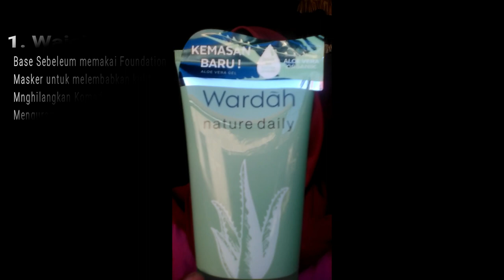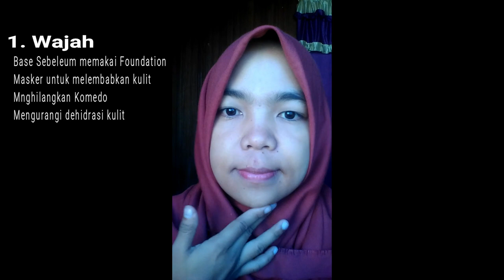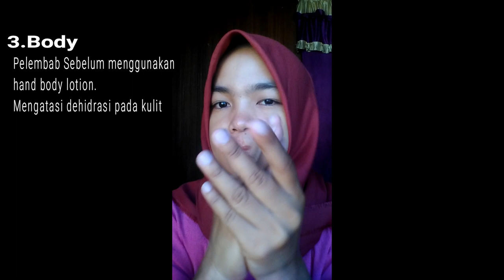Manfaat dan cara pemakaian Wardah Nature Daily untuk kecantikan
OPEN ENDORSE GRATIS
Wardah Nature Daily ini sangat banyak manfaatnya'
kalian bisa dapetin poduk ini di toko kosmetik atau di online shop..